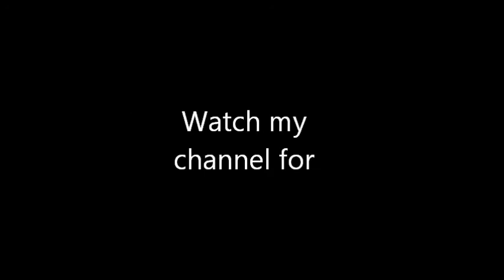Kardinal Offishall ft. Akon - Dangerous (Remix) *BEST OF RnB*